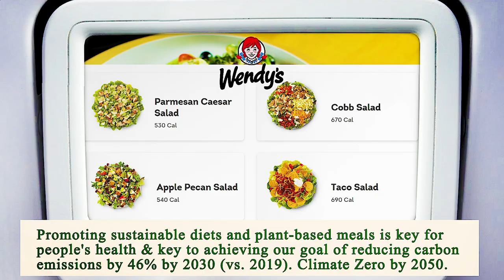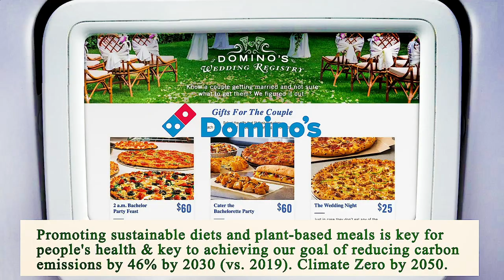Nearest Restaurant From Me Manhattan 10001 NY, New York County, New York, United States